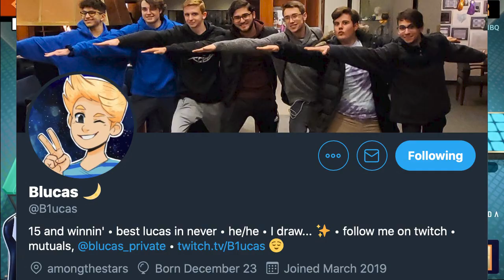THE BNESS VS BLUCAS RUNBACK